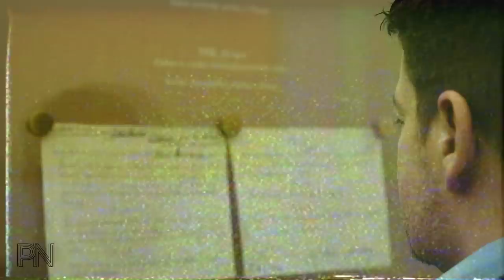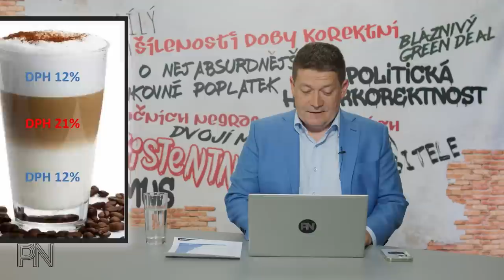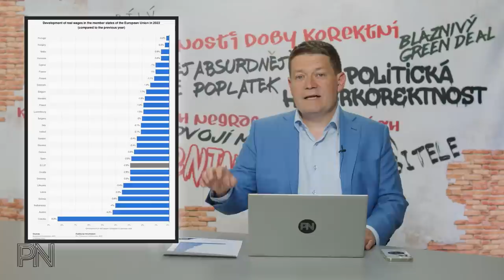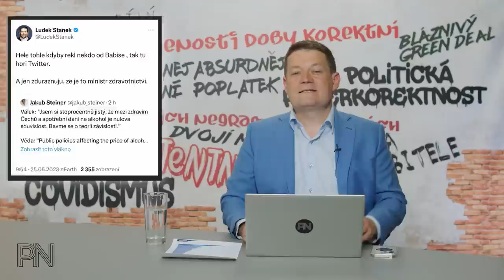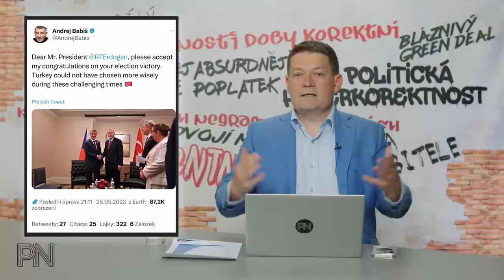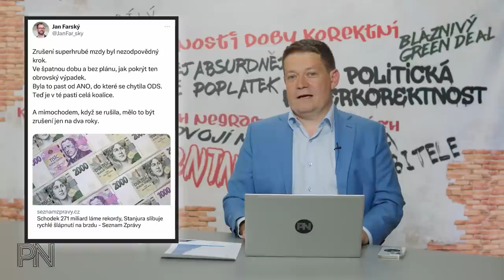Dvojí metr #74: Největší pokles mezd v EU. ODS se chytla do pasti. Poplatky pro ČT už i za mobil.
Kapitoly:
0:00 Úvod
0:46 Novinky z politiky

11:41 Ochrana spotřebitele

14:59 Politická hyperkorektnost

17:35 Dvojí metr

22:03 Zajímavé komentáře na sociálních sítích